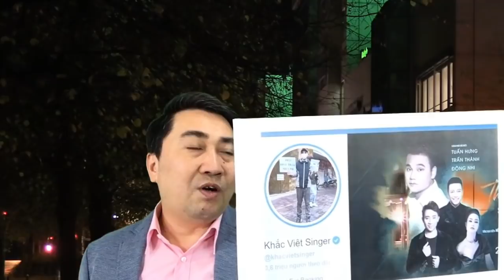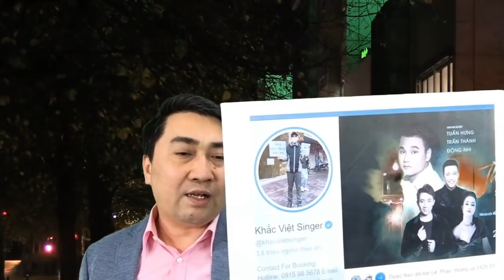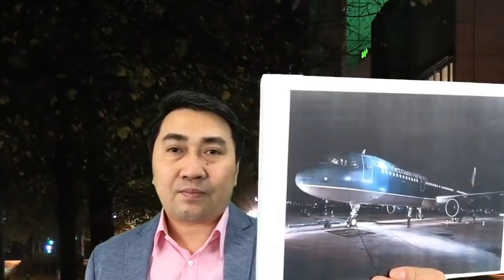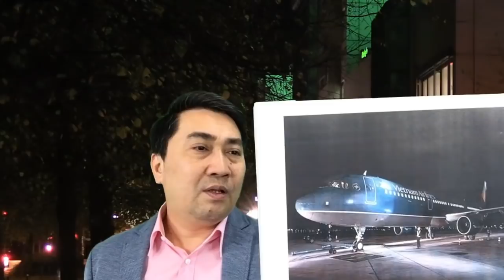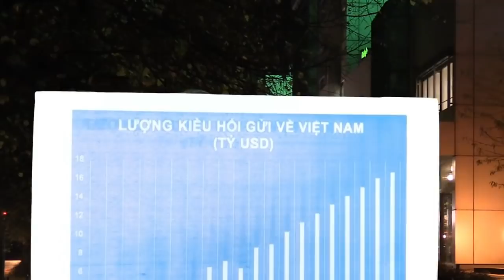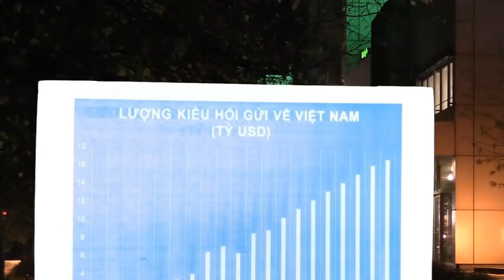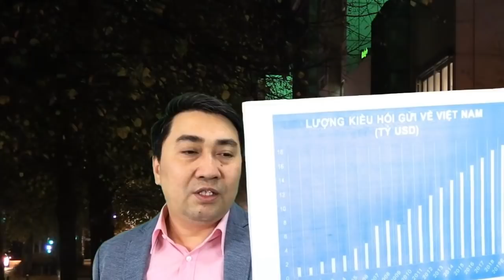Lo “vỡ trận” – VN dừng nhập cảnh